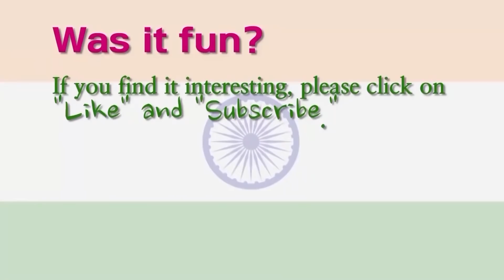'Bollywood vs Hollywood Comparison of look-alike Star' reaction by korean | Hrithik Roshan | Jolie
Today is the reaction of Koreans who have seen celebrities who look alike in Bollywood and Hollywood.
In fact, Koreans couldn't hide their surprise at the resemblance.
Let's take a look at the video together.